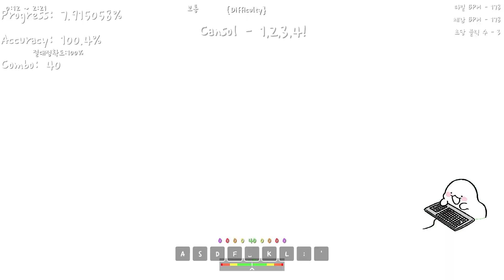Cansol - 1,2,3,4! (adofai custom) map by kernby